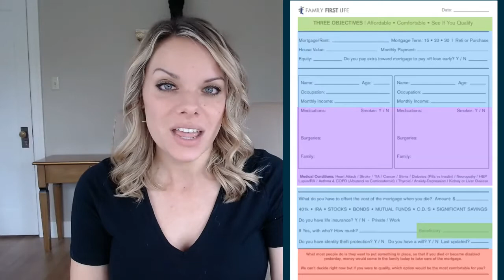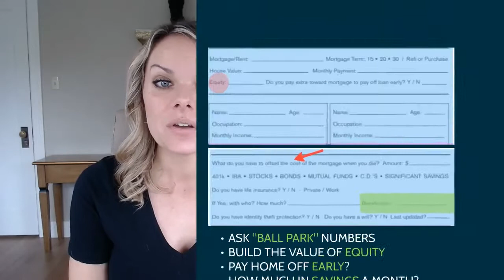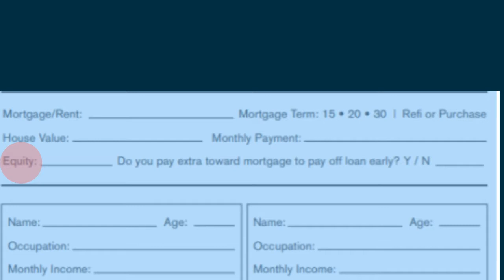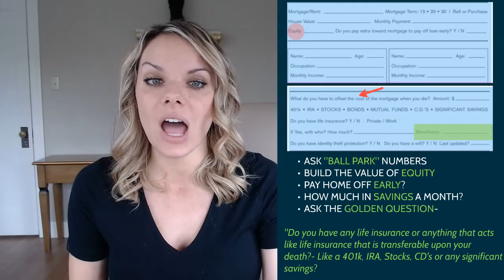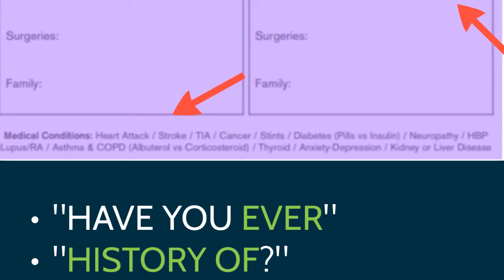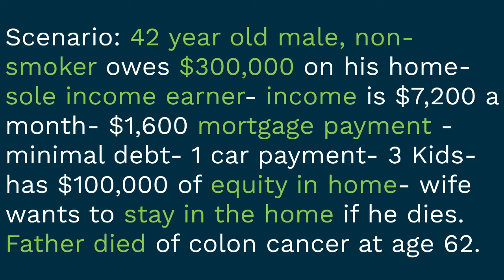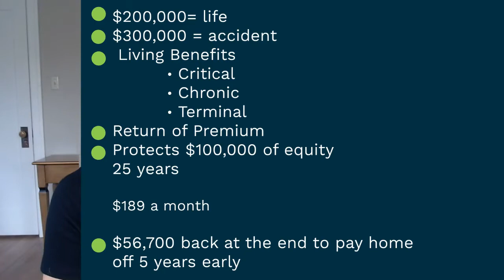MORTGAGE PROTECTION- FINANCIAL INVENTORY - BREAKING IT DOWN- 13 MINUTES